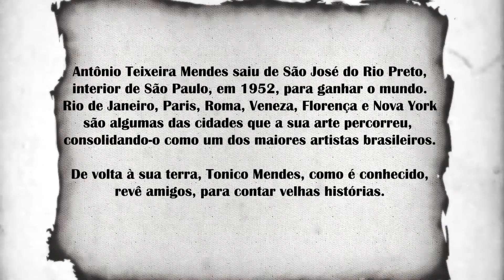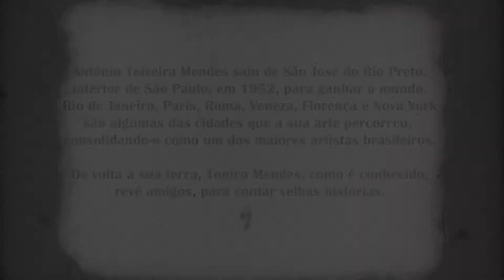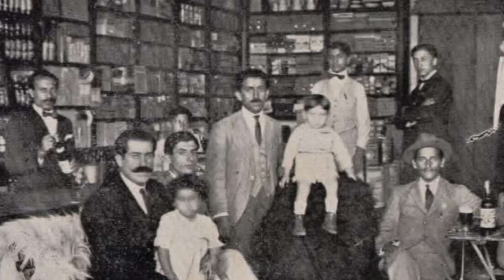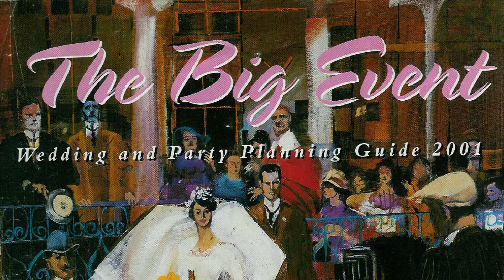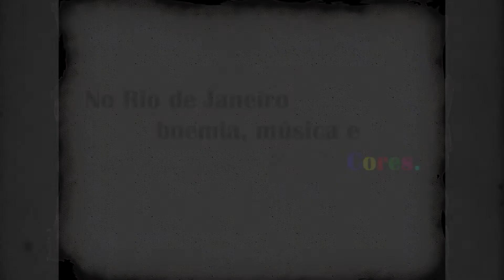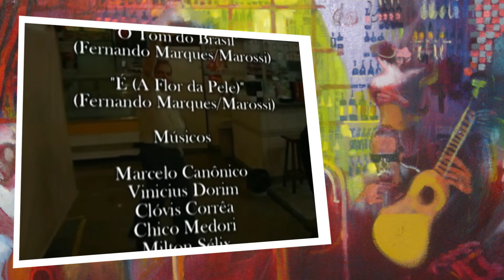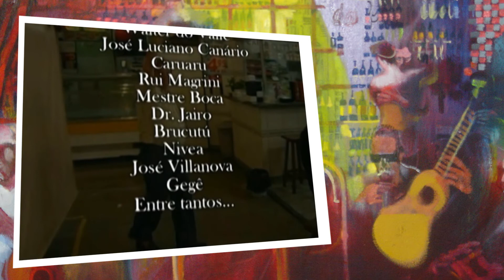TEIXEIRA MENDES - FERNANDO MARQUES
Teixeira Mendes nasceu em São José do Rio Preto, interior do Estado de São Paulo e tornou-se um dos maiores pintores brasileiros. Todo ano ele volta à sua terra para rever amigos e contar histórias. Filme produzido pela Rio Preto em Foco Filmes, soba a direção do documentarista paulista Fernando Marques.